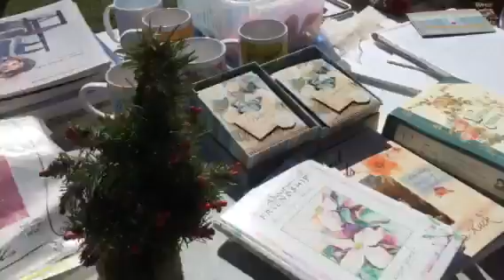My BIG Yard & Garage Sale!!! March 6 & 7, 2015